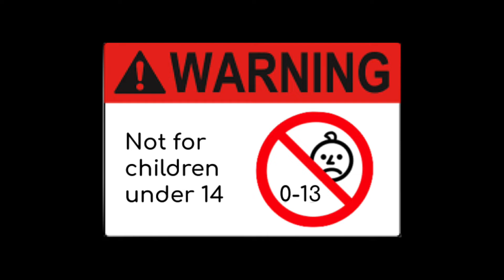Scout's Day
What a weird day for scoot